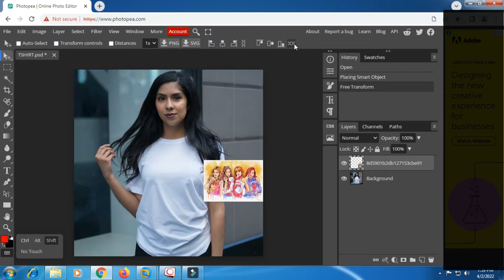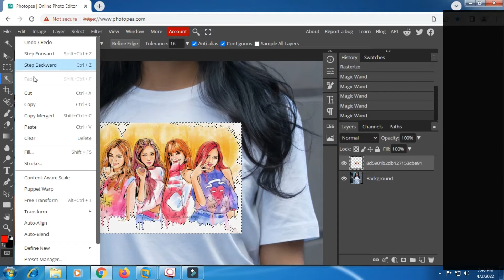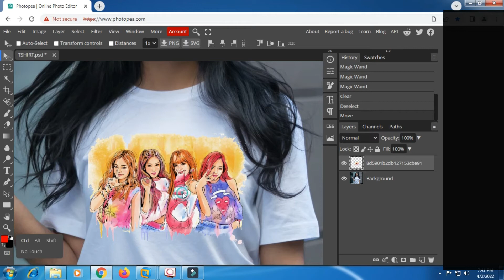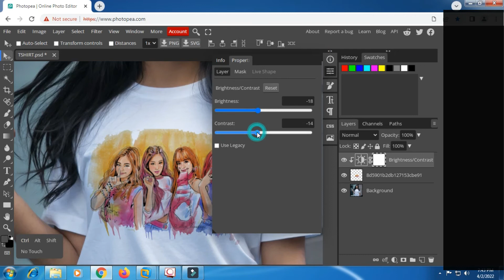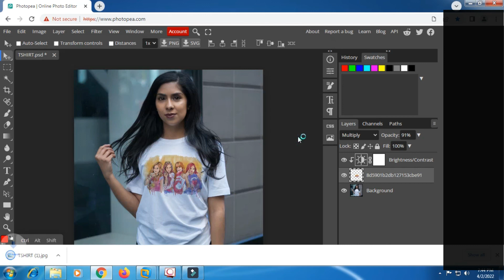The Most Realistic Way to Place Image on Your White T-Shirt! - Photopea Tutorial